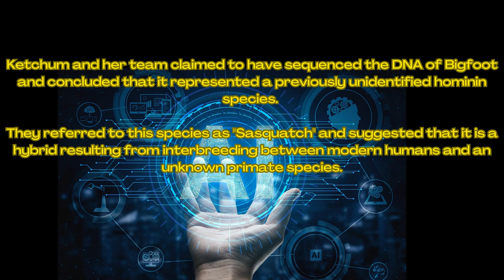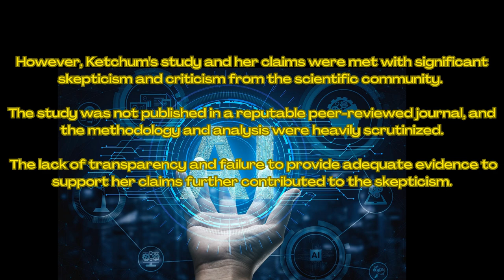What Does A.I. Say About Dr. Melba Ketchum?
Today we look at what A.I. says about Dr. Melba Ketchum. Again the prose written here is not my own but that of A.I.

? Our Equipment we use to do our podcast and in-house videos:

✔ Blue Yeti Mic:

✔ Ngetube Webcam:

✔ Koss Headphones:

✔ InnoGear Mic Stand for Blue Yeti:

✔ Knox Gear Shock Mount for Blue Yeti:

-bigfoot sightings
-bigfoot footage
-bigfoot pictures
-bigfoot video
-bigfoot research
-bigfoot tracks